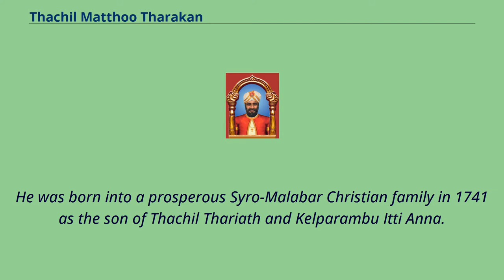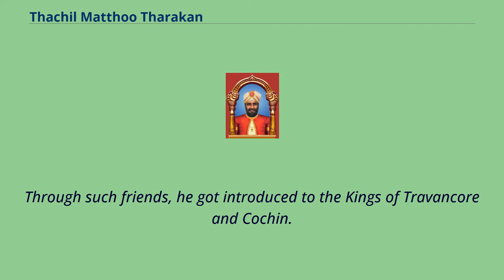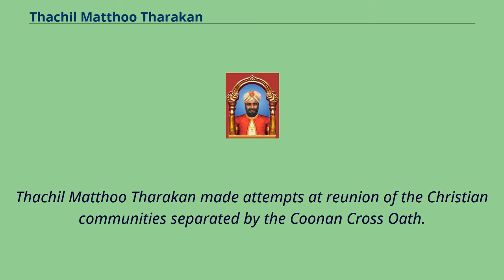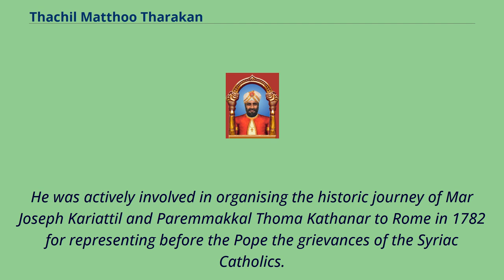Thachil Matthoo Tharakan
Syro-Malabar_Catholics
Thachil Mar Matthoo Tharakan （1741–1814） was a Saint Thomas Christian merchant, social leader and minister who played a key role in Kerala,
especially in its Travancore and Cochin regions, in India towards the latter part of the 18th century and early 19th century.
He relentlessly worked to bring about a reunification in his community which was divided into Catholic （Pazhayakūr） and Jacobite （Puthenkūr） after the Coonan Cross Oath of 1653.
He organized his community against the colonialist attempts of Portuguese and played a prominent role in the assembly of Catholic Saint Thomas Christians at Angamāly that paved the way for the establishment of independent Syro-Malabar hierarchy.
Matthoo belonged to Alangad, near North Kuthiathode, in the present Paravur Taluk of Ernakulam District.
He was born into a prosperous Syro-Malabar Christian family in 1741 as the son of Thachil Thariath and Kelparambu Itti Anna.
He did business successfully, with the help of his father's friends, Ranga Shenoy and Narayana Shenoy, prospered, and the friends that he made during that period later took him to great heights.
His powerful friends included Captain Eustachius De Lannoy, the Dutch commander who became head of the Travancore Army and Raja Kesava Das.
Through such friends, he got introduced to the Kings of Travancore and Cochin.
It was on 943 M.E. that Mathoo Tharakan began his royal service.
Matthoo Tharakan thus became a leading trader and influential Christian leader, from among the Indian Syriac Christians of Kerala.
He awarded a 'Thankakompan' that earned the king's appreciation and the king then awarded him the title' Mathoo Tharakan Muthalali Avarkal' .
The title Tharakan was granted by the King Dharma Raja of Travancore to indicate 'a no...